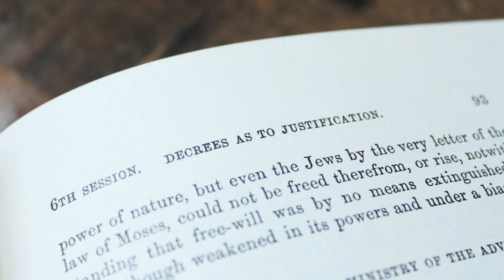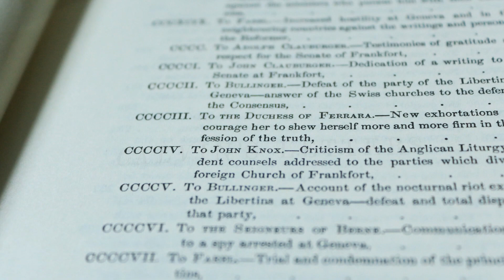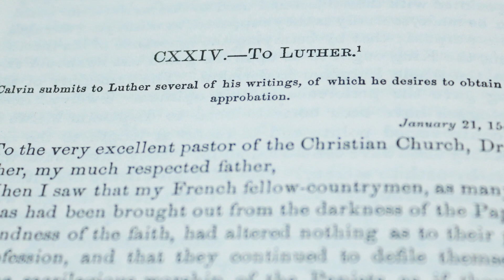The Heart of John Calvin - Tracts and Letters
Ian Hamilton and Sinclair Ferguson walk us through the Tracts and Letters of John Calvin.

The 2019 Reformation Day Special is on now, and many of Calvin's writings and letters are available at deep discounts.